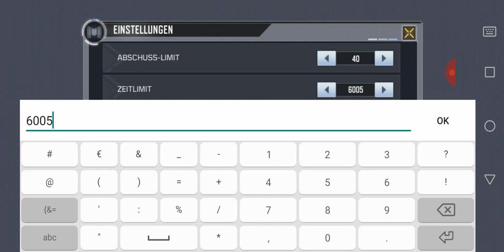Alle mir bekannten glitches auf TAKEOFF CALL OF DUTY MOBILE